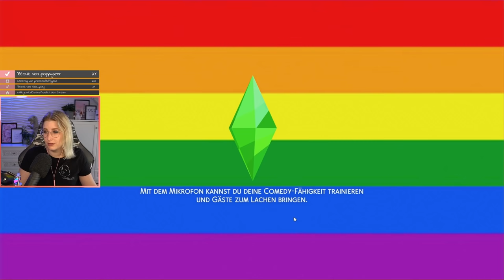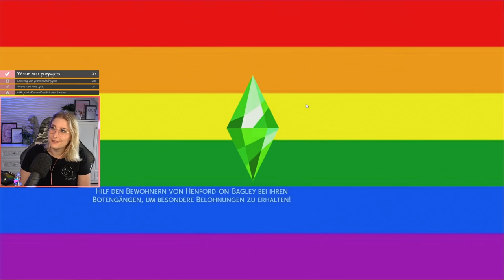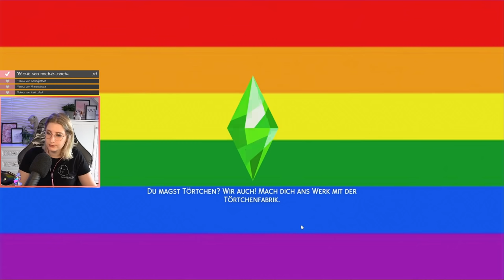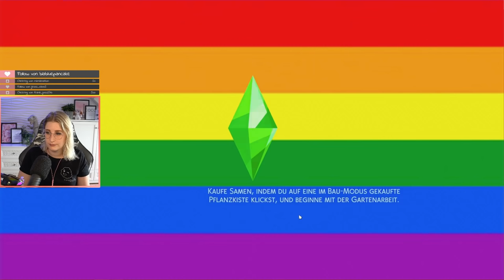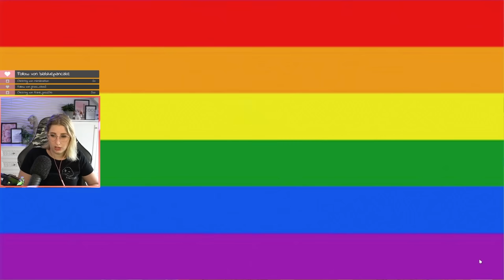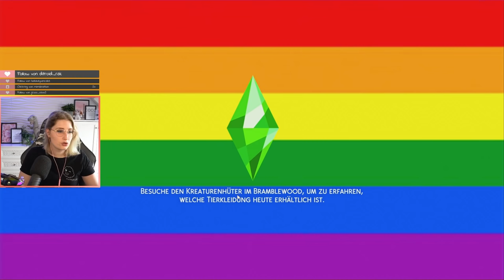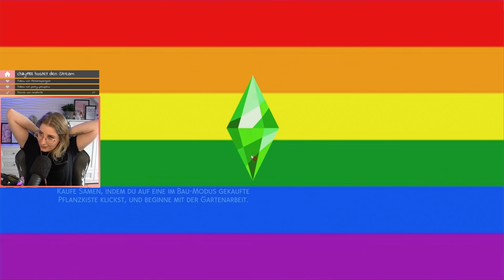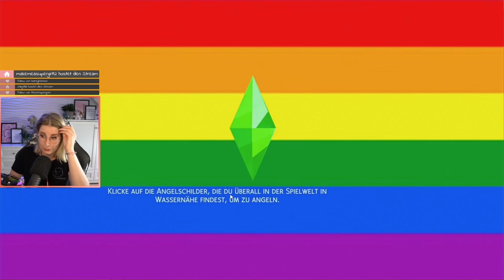plötzlich ändert sich alles | Sims4 Occult Family Challenge | Stream 15.09.21 | Insanedra